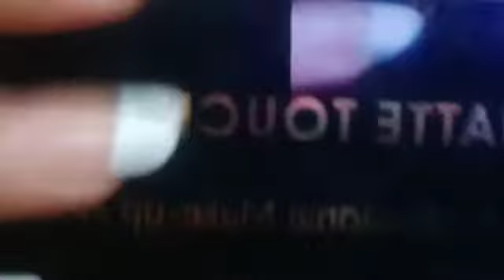Silver grey party Eyemakeup tutorial step by step in urdu n hindi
. Helo I am horain, this video specially made for you. I am self taught makeup artist. On my channel you can get makeup, reviews on different products, and also find beauty remedies. I love makeup and share my experiences with you

related keywords!!

makeup videos,
make hacks
makeup by pita,
makeup tips,
makeup design,
makeup artist,
makeup asmr,
makeup art,
makeup and hairstyle,
makeup app,
makeup at home,
makeup anaysa,
makeup and lifestyle,
makeup by sadia,
makeup box,
makeup bridal
makeup brushes,
makeup base,

cardi b makeup,
cardi b makeup artist
andrea b makeup,

cik b makeup,
chev b makeup tutorial,
makeup collection,
makeup challenge,
makeup cake,
makeup course,
makeup crafts,
makeup class,
makeup camera,
makeup eyes,
makeup eyeshadow,
makeup eid,
makeup easy,
makeup eyeliner,
makeup essentials,
makeup episode,
makeup eating,
e makeup tutorial,
e makeup hub,
mahalia e makeup tutorial,
produktet e makeup,
b.a.s.e makeup,
furcat e makeup,
makeup for kids,
makeup for beginners,
makeup for eid,
makeup for girls,
makeup factory,
makeup for dry skin,
makeup foundation,
e.l.f makeup tutorial,
e.l.f makeup,
e.l.f makeup brushes,
makeup game,
makeup girl,
makeup gudiya,
makeup glamour,
makeup gadgets,
makeup glitter,
becky g makeup,
juliana g makeup tutorial,
hannah g makeup,
nikki g makeup tutorial,
becky g makeup artist,
juliana g makeup collection,
karol g makeup tutorial,
becky g makeup collection,
makeup highlighter,
makeup haul,
makeup hairstyle,
makeup hacks 2020,
makeupholic,
makeup hacks for girls,
makeup hacks compilation,
hd makeup,
hd makeup bridal,
hd makeup base,
hd makeup video,
hd makeup kaise karte hain,
hd makeup kit,
hd makeup 2020,
hd makeup at home,
makeup ideas,
makeup in slime,
makeup in pakistan,
makeup in urdu,
makeup indian,
makeup items,
makeup in hindi,
makeup into slime,
i makeup tutorial,
i makeup video,
i makeup looks,
i makeup kit,
i makeup ideas,
i makeup my boyfriend,
i makeup kaise karte hain,
makeup jelly,
makeup jaya,
makeup job,
makeup jannat zubair,
j makeup collection with price,
j makeup bag,
j makeup lilly lashes,
j. makeup review,
j. makeup price in pakistan,
j.makeup sale 2020,
j.makeup price,
makeup kit,
l makeup tutorial,
l makeup institute,
l makeup brands,
carlee l makeup,
alana l makeup,
makeup mixing,
makeup magic
makeup movie,
makeup new,
makeup names,
makeup natural,
makeup new 2020,
makeup new style,
makeup nail polish,
makeup new design,
makeup no makeup,
mihlali n makeup tutorial,
mihlali n makeup,
m.n makeup products,
kiss and makeup lyrics,
mihlali n makeup for beginners,
hair and makeup,
makeup on black dress,
makeup on white dress,
makeup of bridal,
makeup of girls,
makeup organizer,
makeup on eid,
makeup on red dress,
makeup of kashees,
makeup party,
makeup products,
makeup pakistani,
makeup parlour,
makeup primer,
makeup pouch,
makeup powder,
makeup q&a,
makeup revolution,
makeup room,
makeup remover,
makeup review,
makeup revolution concealer,
makeup revolution highlighter,
makeup revolution concealer swatches,
sheriza r makeup,
canon eos r makeup,
makeup style,
makeup simple,
makeup saman,
makeup shopping,
makeup step by step,
s makeup tutorial,
oonoo s makeup,
nouvo s makeup,
blend s makeup,
l&s makeup,
suprima s makeup,
oonoo s makeup bts,
kashees makeup,
makeup tutorial,
makeup tricks,
makeup tutorial pakistani,
makeup tik tok,
makeup transformation,
makeup tutorial 2020,
makeup toys,
t makeup tutorial,
zion t makeup,
alice t makeup,
millie t makeup,
yumna ali t makeup,
zaid ali t makeup,
alex t makeup,
mist makeup,
makeup urdu,
makeup unboxing,
makeup use,
makeup urdu mein,
makeup up,
makeup urdu story,
makeup under 10 rupees,
makeup under 500,
u makeup app,
beautiful you makeup,
beautiful you makeup collection,
y.o.u makeup vanesha,
beautiful you makeup tutorial,
makeup vanity,
makeup vlogs,
makeup videos pakistani,
makeup vs no makeup,
makeup videos 2020,
makeup vanity tour,
makeup x hudz,
makeup xthuyle,
makeup xlij,
makeup xinh,
x makeup hacks,
kristina x makeup,
monsta x makeup artist,
jessie.beauty.x makeup,
ibis paint x makeup,
makeup youtube,
makeup yellow dress,
makeup yadav,
d i y makeup,
d i y makeup hacks,
d i y makeup box,
d i y makeup products,
d i y makeup brush,
d i y makeup kit,
d i y makeup organiser,
d i y makeup remover,
makeup zaya,
makeup zahid khan,
makeup zombie,
makeup zaid
makeup zara,
makeup zainab,
makeup zone,
makeup zoya,
z makeup palette,